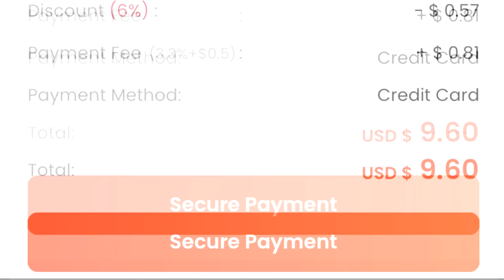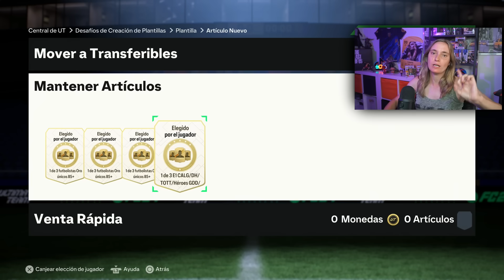HAGO MIS 2 PLAYER PICKS FOF/FUTTIES +94 | FC24